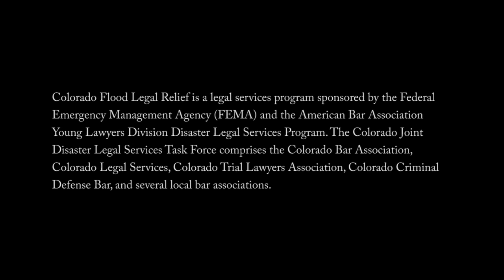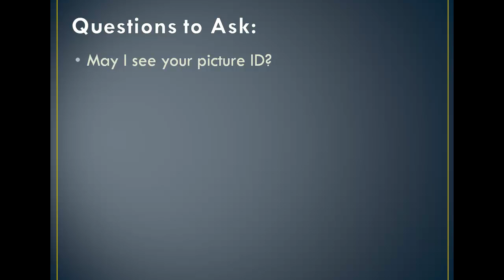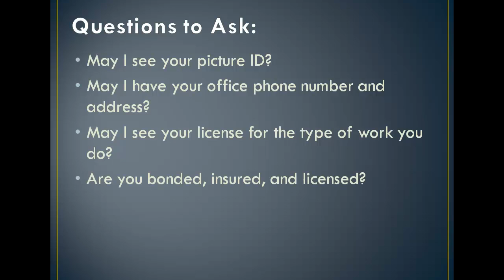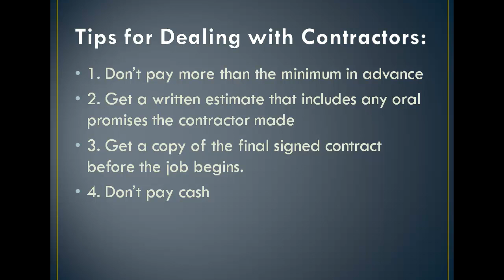Dealing with Contractors Post Disaster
Colorado Disaster Legal Services